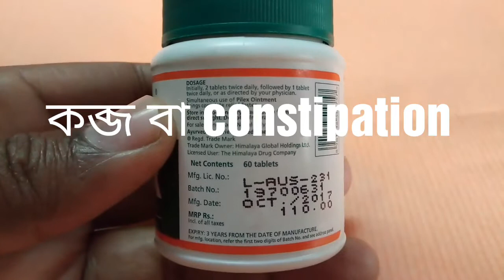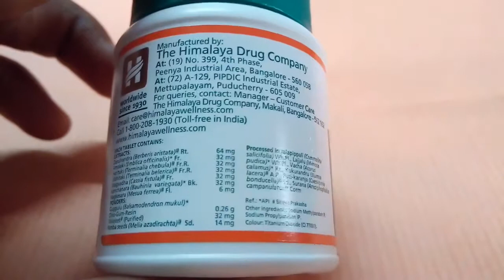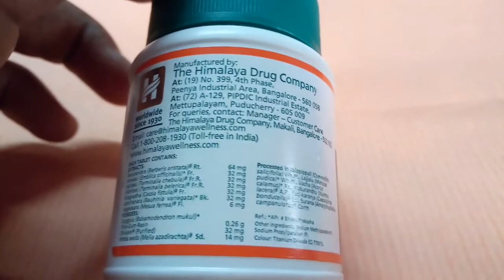Himalaya pilex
পাইলস কে গোড়া থেকে নির্মূল করে।